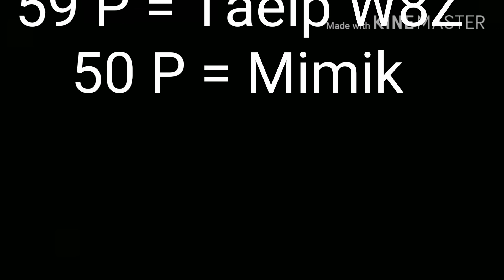Taeip W8Z VS Mimik | Analyse | MBT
Glückwunsch an Taeip W8Z